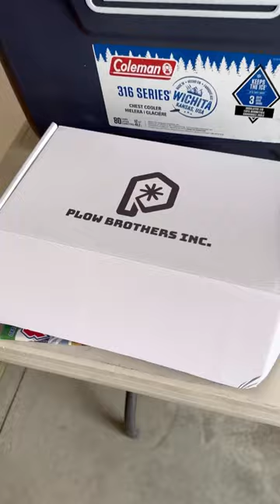Just another beautiful Sunday afternoon.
A lot of this footage was created before the Mammoth Mountain Life channel came to inception kind of fun to watch. We were still filming prior to even having the channel we knew something was coming.

Website and  everything is live. Don’t forget to enter for a chance to win the Ranger XP1000. We will be giving that away out at the Mammoth motocross races on Labor Day.